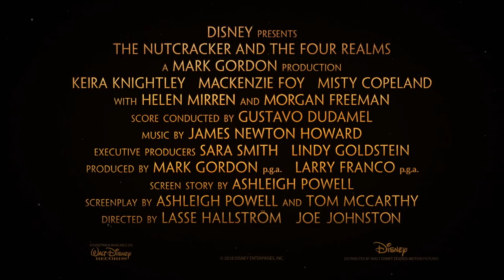THE NUTCRACKER & THE FOUR REALMS| Latest Trailer | Official Disney Ireland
All Clara (Mackenzie Foy) wants is a key – a one-of-a-kind key that will unlock a box that holds a priceless gift from her late mother. A golden thread, presented to her at godfather Drosselmeyer’s (Morgan Freeman) annual holiday party, leads her to the coveted key—which promptly disappears into a strange and mysterious parallel world. It’s there that Clara encounters a soldier named Phillip (Jayden Fowora-Knight), a gang of mice and the regents who preside over three Realms: Land of Snowflakes, Land of Flowers and Land of Sweets. Clara and Phillip must brave the ominous Fourth Realm, home to the tyrant Mother Ginger (Helen Mirren), to retrieve Clara’s key and hopefully return harmony to the unstable world. Starring Keira Knightley as the Sugar Plum Fairy and featuring a special performance by Misty Copeland, Disney’s new holiday feature film “The Nutcracker and the Four Realms” is directed by Lasse Hallström and inspired by E.T.A. Hoffmann’s classic tale. In Irish cinemas November 2018